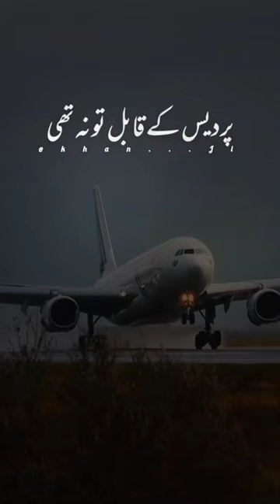Hum Ne razac ke khatar shor dua shayr appna!!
Hum Ne razace ke khatar shor dya shayr appna
@fezan khan 4807